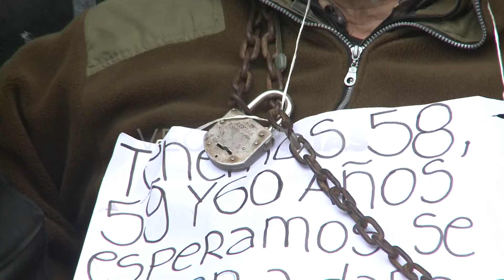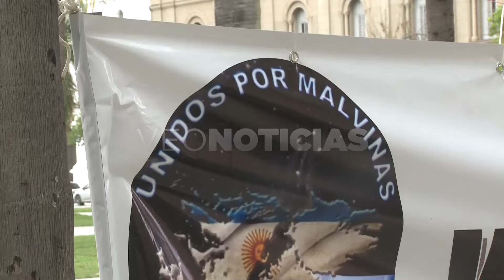CARLOS RAMOS Y JULIO ALBACHIARA - CONTINENTALES ENCADENADOS